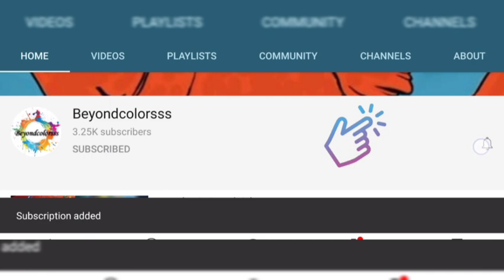Paintings Using Vegetables||Easy vegetable art||Vegetable painting for all